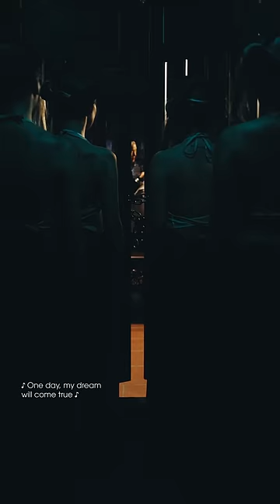ĐỂ BỤNG CŨNG THẤY VUI - NGUYỄN TRẦN TRUNG QUÂN (CON CƯNG | THE GOLDEN CHILD BY DENIS DANG OST)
CON CƯNG | THE GOLDEN CHILD BY DENIS DANG OST | ĐỂ BỤNG CŨNG THẤY VUI - NGUYỄN TRẦN TRUNG QUÂN

Ca khúc: Để Bụng Cũng Thấy Vui (Soundtrack Con Cưng)
Ca sĩ: Nguyễn Trần Trung Quân
Nhạc sỹ: Nguyễn Thương
Phối khí: Hiếu Đinh
Thu Âm - Mix - Master: Hoài Phương / Bass Studio
Phục Trang: Hoa Niên

Con Cưng là phim ngắn dưới 3' được sản xuất bởi giám đốc sáng tạo Denis Đặng x Rain Dinh đại diện cho Việt Nam tham dự cuộc thi Liên Hoan Phim Cannes 2022. Phim
ngắn ra mắt đạt hơn 3 triệu views sau 24h và đang là bộ phim ngắn được sự ủng hộ của đông đáo khán giả trong và ngoài nước. Bộ phim cũng đã lọt vào vòng bảng chấm của hội đồng chuyên môn liên hoan phim Cannes 2022. Không chỉ được yêu thích và ủng hộ từ khán giả trong nước, mà các khán giả quốc tế đã để lại rất nhiều bình luận tích trên các nền tảng mạng xã hội, đó là một món quà tinh thần rất lớn với ekip sản xuất. Ngoài ra, nhạc phim cũng được rất nhiều bạn yêu thích, ca khúc "Để bụng cũng thấy vui" được nhạc sĩ Nguyễn Thương - cha đẻ của loạt Hit Màu Nước Mắt / Tự Tâm / Canh Ba chắp bút viết tặng riêng cho phim ngắn Con Cưng, được thể hiện qua giọng hát của ca sĩ Nguyễn Trần Trung Quân.

ĐỂ BỤNG CŨNG THẤY VUI (Lyric)
Điều tôi ước mơ ngọt ngào đến vô bờ
Nhiều khi nghĩ chơi để bụng cũng thấy vui...
Điều tôi ước mơ một ngày sẽ thành thật
Chỉ riêng tôi biết thôi ngọt ngào những bí mật

© Bản quyền Nguyễn Trần Trung Quân
© Copyright by Nguyen Tran Trung Quan ☞ Do not Reup